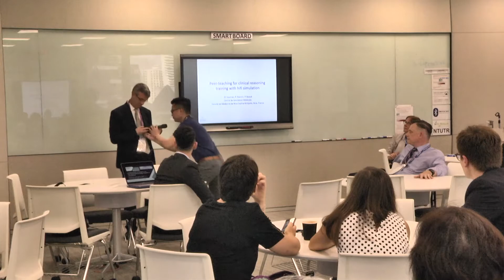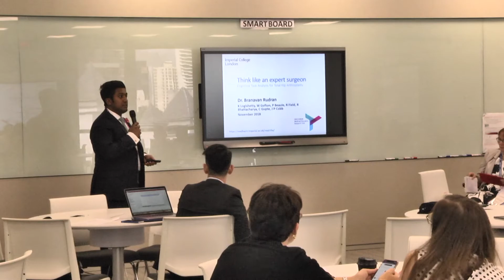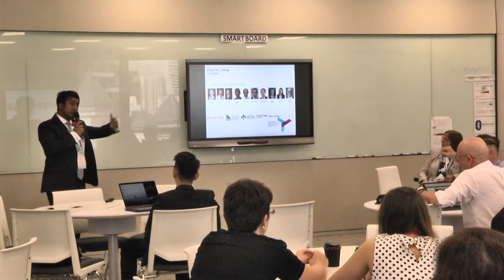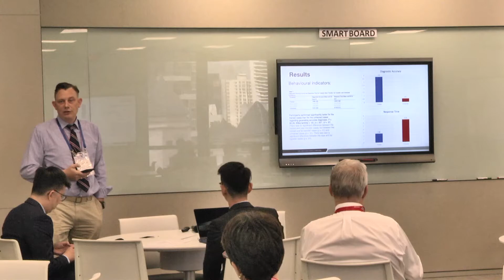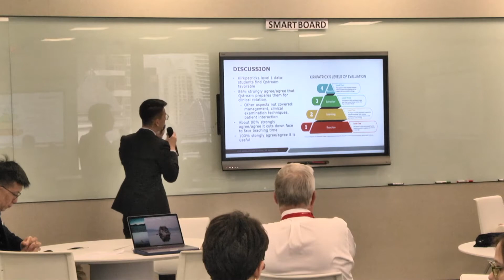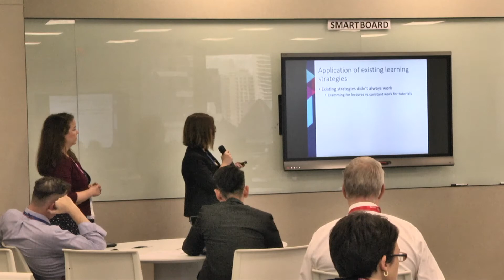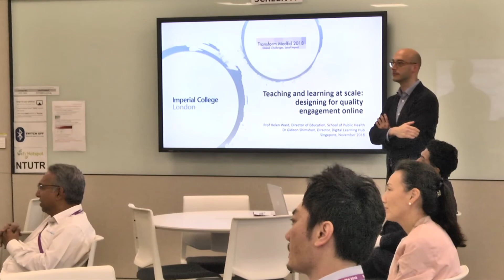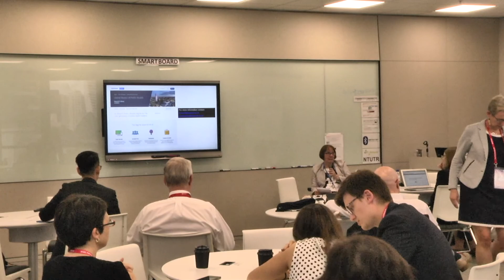Short Communication 5 - How and why we learn; what helps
Chairperson: Prof Sue Smith

SC5-1: Peer-teaching for clinical reasoning training with HIFI simulation
Prof Jean Paul Fournier, Faculté de Médecine de Nice-Sopia Antipolis, Nice, France

SC5-2: Cognitive task analysis of hip replacement – thinking and performing Like an expert surgeon
Mr Kartik Logishetty, Imperial College London

SC5-3: Evidence supporting dual-process theory of medical diagnosis: The Neuroscience of learning to diagnose X-rays
Asst. Prof Jerome Rotgans, Lee Kong Chian School of Medicine, NTU

SC5-4: Implementation of Qstream in a two-week ophthalmology rotation in LKCMedicine
Asst Prof Johnson Tan, National Healthcare Group Eye Institute @ Tan Tock Seng Hospital

SC5-5: Exploring self-efficacy in computational medicine students: A pilot study
Dr Caroline Morton, Imperial College London

SC5-6: Teaching and learning at scale: Designing for quality engagement in online programmes
Prof Helen Ward, Imperial College London